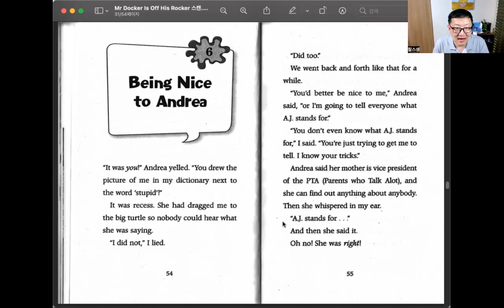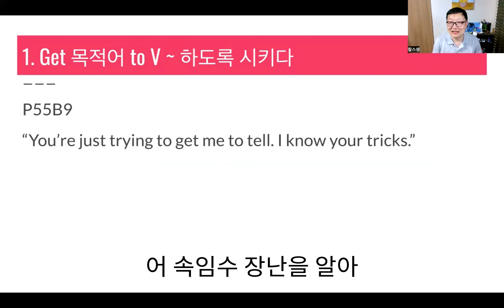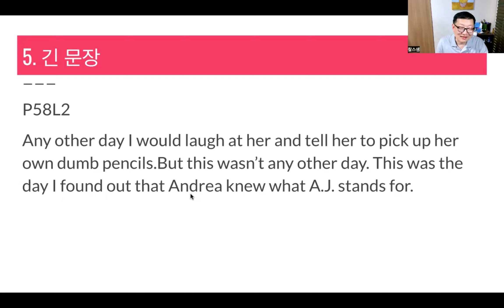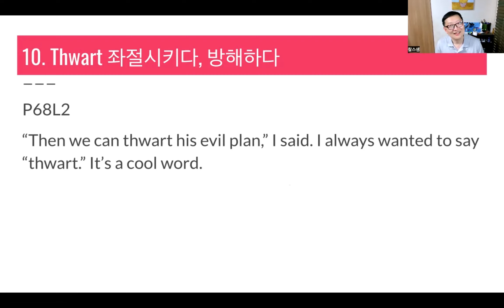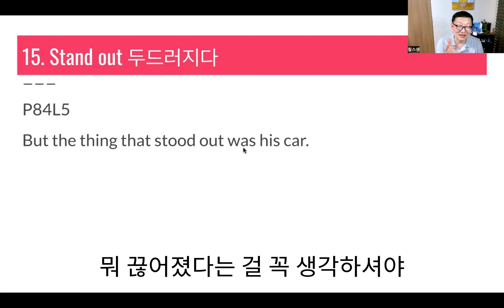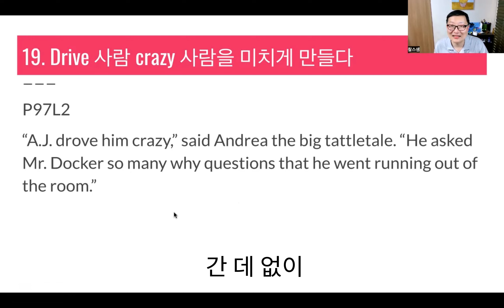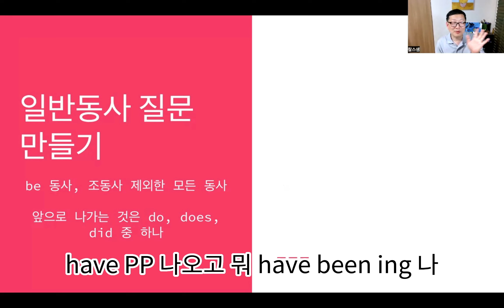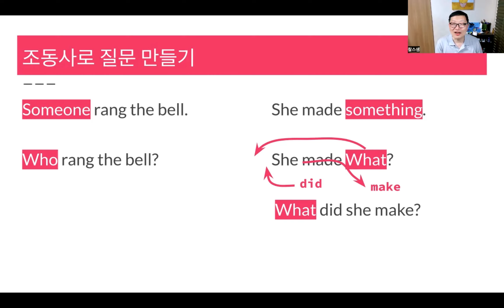Mr Docker Is Off His Rocker 두번째 시간 영어원서 수업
안녕하세요, 여러분! 오늘은 저희가 함께 'Mr. Docker Is Off His Rocker'라는 책에 대해 이야기해보려고 합니다. 이 책은 작가 Dan Gutman에 의해 쓰여진 아이들을 위한 흥미로운 이야기입니다.

이 책의 주인공은 A.J.라고 불리는 학생입니다. A.J.는 독특한 교사인 Mr. Docker를 만나게 되는데요. 그러나 어느 날부터 Mr. Docker는 이상한 행동을 시작합니다. A.J.와 그의 친구들은 Mr. Docker가 왜 이런 행동을 하는지 이해할 수 없습니다. 그래서 그들은 궁금증을 풀기 위해 여러 가지 모험을 떠나게 됩니다.

'아이들이 교사의 이상한 행동에 대해 알아가는 과정'을 중심으로 이야기가 전개되는데, 이는 독자들에게 우리 주변의 사람들이 어떻게 행동하고 있는지에 대해 생각해볼 수 있는 기회를 제공합니다. 또한, 우정, 팀워크, 호기심과 같은 가치에 대한 이야기도 함께 담겨져 있습니다.

이 책은 아이들에게 쉽게 읽을 수 있는 글쓰기, 판단력, 상상력 등을 향상시키는데 도움을 주는 좋은 자료입니다. 또한, 책 속에서 흥미로운 인물들과 다양한 상황들이 등장하여 독자들의 흥미를 끌 수 있습니다.

마지막으로, 'Mr. Docker Is Off His Rocker'는 유머와 재미있는 이야기를 통해 독자들을 웃게 만들어주는 책입니다. 따라서, 이 책을 읽는 동안 즐거운 시간을 보낼 수 있을 것입니다.

이상으로 'Mr. Docker Is Off His Rocker'에 대한 간략한 소개였습니다. 이 책을 통해 아이들은 재미있는 이야기를 즐기면서 동시에 소중한 가치들을 배울 수 있습니다. 감사합니다!

이번에 다루는 표현들과 이해도 점검 퀴즈 입니다.
Expressions

1. Get 목적어 to V ~ 하도록 시키다P55B9“You’re host trying to get me to tell. I know your tricks.”
2. Never hear the end of it 끝도 없이 반복해서 듣다P56L2I’d never hear the end of it.
3. Would rather ~ than  ~하기보다는 차라리P56B2I would rather die than be study buddies with Andrea.But I would also rather die than have everyone know what A.J. stands for.
4. Be a dear 착하지P57B1“A.J.,” Andrea said, “be a dear and pick up my pencils.”
5. 긴 문장P58L2Any other day I would laugh at her and tell her to pick up her own dumb pencils.But this wasn’t any other day. This was the day I found out that Andrea knew what A.J. stands for.
6. Get lost 꺼져P64B7Usually I would say something obnoxious like “The Invisible Man is sitting here, so get lost.”
7. Something tells me ~이 아닐까 생각된다P65L7“Something tells me that if you sprinkle bugs on your food,” said Andrea, “you don’t care which meal it is.”
8. Have got to be ~임에 틀림없다P66B6He’s got to be a mad scienctist!
9. Spy on 염탐하다P67B1“Mr. Docker lives down the street from me,” Ryan said. “We can spy on him.”
10. Thwart 좌절시키다, 방해하다P68L2“Then we can thwart his evil plan,” I said. I always wanted to say “thwart.” It’s a cool word.
11. Get sick of 싫증나다P71L5It was like he was getting sick of hearing our why questions.
12. Pay off 성과가 있다P74L2All those football practices paid off!
13. 긴문장P76B3I always hope to hear good secrets, but all my parents ever talk about is whose turn it is to take out the garbage and stuff like that.
14. Run for your life 젖먹던 힘을 다해 도망가!P81L2“He’s Crazy!” Andrea shouted. “Run for your life!”
15. Stand out 두드러지다 P84L5But the thing that stood out was his car.
16. 재미있는 문장P87L1“They could have potato-powered toys,” I suggested. “Potatoes not included.”
17. Take it 받아들이다P94L1I can’t take it anymore!
18. Go well with 잘어울리다P95B2“I love meat loaf,” said Andrea. It goes so well with mashed potatoes.”
19. Drive 사람 crazy 사람을 미치게 만들다P97L2“A.J. drove him crazy,” said Andrea the big tattletale. “He asked Mr. Docker so many why questions that he went running out of the room.”

Comprehension Questions

1. Why did A.J. agree to be a study buddies with Andrea?
2. What did Mr. Docker do with the frozen banana?

3. Why did A.J. allow Andrea and Emily to sit at his table?
4. What did the kids think Mr. Docker would be?
5. What did the kids decide to do on Saturday?
6. What did Mr. Docker make with milk cartons and square mirrors?

7.  What did Miss Lazar do with the rope and a ladder?
8. What did A.J. do when Mr Docker dropped the bowling ball?
9. What did the kids find at Mr. Docker’s garage?
10. Why did Mr. Docker run out of the science room?

11. Why did A.J. put mashed potatoes on Andrea’s head?
12. What did Andrea do at last?

저는 16년째 영어 강사를 하고 있구요.
영어원서와 관련된 컨텐츠를 올리고 있습니다.

영어원서로 공부할 수 있는 영어원서 큐레이션을 신청해 주세요. 문의는 오픈채팅으로 부탁드립니다.